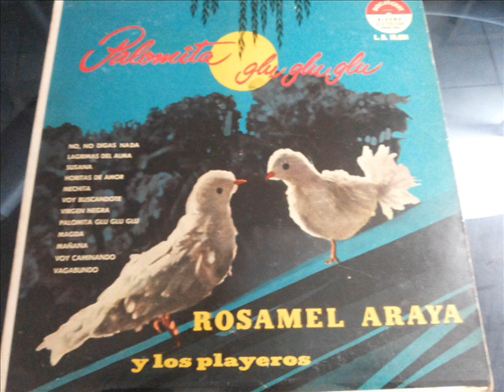Rosamel Araya Y Los Playeros - Palomita Glu Glu Glu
Bolero
Autor -  Beretta - Casadei - Gallo
Long Play -  Palomita Glu Glu Glu
Sello -  Disc Jockey